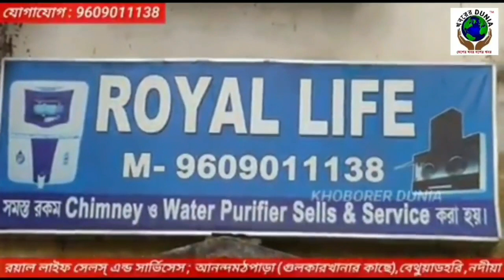January 31, 2022